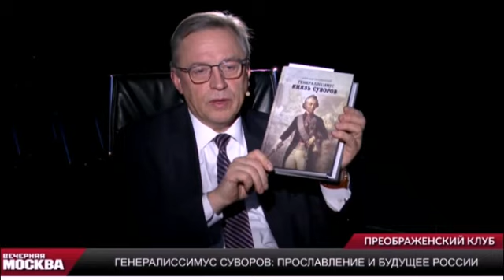ПРИЧИСЛЕНИЕ СУВОРОВА К ЛИКУ СВЯТЫХ - ЧАЯНИЕ НАРОДА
ПОМОЩЬ ШКОЛЕ МОЖНО ОКАЗАТЬ ПЕРЕВОДОМ ПОЖЕРТВОВАНИЯ НА КАРТУ: КАРТА МИР 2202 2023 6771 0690
АЛЕКСАНДР ВАСИЛЬЕВИЧ СУВОРОВ - ВЕЛИКИЙ ПОЛКОВОДЕЦ, ВЫИГРАВШИЙ ВСЕ БИТВЫ И ВСЕ ВОЙНЫ, ЧЕЛОВЕК, СЛУЖИВШИЙ РОССИИ ВЕРОЙ И ПРАВДОЙ, ИСТИННО ПРАВОСЛАВНЫЙ ЧЕЛОВЕК, ДОСТОИН ТОГО, ЧТОБЫ БЫТЬ ПРИЧИСЛЕННЫМ К ЛИКУ СВЯТЫХ. ВОТ КАКОЕ ЗАВЕЩАНИЕ СУВОРОВ ОСТАВИЛ ПОТОМКАМ:
      Чудо-богатыри, покой, опора, слава Отечества - с нами Бог. Молись Богу, от Него победа. Пресвятая Богородица, спаси нас. Святителю отче Николае, моли Бога о нас. Без сей молитвы оружья не обнажай, ружья не заряжай, ничего не начинай. Всякое дело начинать с благословением Божиим. До издыхания будь верен Государю и Отечеству. Избегать роскоши, праздности и корыстолюбия, искать славу через истину и добродетель. Дух укрепляй в вере отеческой, православной. Безверное войско учить - что перегорелое железо точить. Что дерево без корня, то - почитание ко власти земной без почитания ко власти Божией. Воздай честь Небу, а потом земле. Люби истинную славу. Отличай честолюбие благородное от надменности и гордости. Научись заранее прощать ошибки других, но никогда не прощай себе своих. Победи себя - будешь непобедим. Не презирай никогда неприятеля, какой бы он ни был. Военныя добродетели суть храбрость для солдата, неустрашимость для офицера, мужество для полководца. Все они должны быть управляемы порядком, дисциплиною, неусыпностью, прозорливостью. Зри в части - семью, в начальнике - отца, в товарищах - братьев. Нога ногу укрепляет, рука руку усиляет. Солдат и в мирное время на войне. Смотри на дело в целом. Верный взгляд военный.
      Два воинских искусства: первое - глазомер, второе - быстрота. Умей пользоваться местностью. Набеги отбивать, по обыкновению - наступательно. Кто напуган, тот наполовину побит. Воюют не числом, а умением. Береги пулю на три дня, а иногда и на целую кампанию. Стреляй редко, да метко. Пуля дура, а штык молодец. У неприятеля те же руки, да русского штыка не знает. Широкий шаг ведет к победе. Работать быстро, скоро, по-русски. Штыки, быстрота, внезапность. Неприятель нас не чает: атакуй с чем Бог послал. Конница - начинай, руби, коли, гони, отрезывай, не упускай. Ура, чудеса творят, братцы. Не употреблять команды стой - это не на учении, а в сражении. Атака - руби, коли, ура, барабан, музыка. Преследуй денно и нощно, доколе истреблен не будет (неприятель). Недорубленный лес опять вырастает. Казаки везде пролезут, их быстрота завершит победу. Неприятель сдался - пощада. С пленным быть милосерду - солдат не разбойник. Грех напрасно убивать - они такие же люди. Поражать неприятеля человеколюбием. Бог нас водит. Он нам генерал. Вот - братцы - воинское обучение. Господа офицеры, какой восторг.
Здравствуйте, братцы, чудо-богатыри!
      Любезнейшие друзья мои, старые товарищи, здравствуйте! Помилуй Бог, мы Русские!
Восстановим по-прежнему веру в Бога Милостивого. Очистим беззаконие. Везде фронт.
Равнение по передним. От начальников не отставать. Неприятель от вас дрожит. Вы Русские!
Воязыцех - оружию Русскому - вековечная слава! Слава. Слава. Слава.